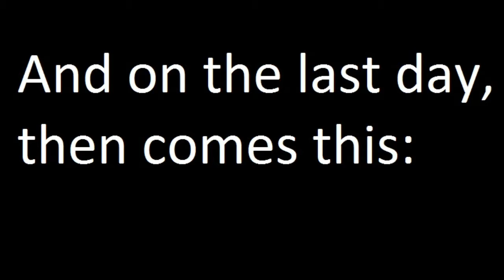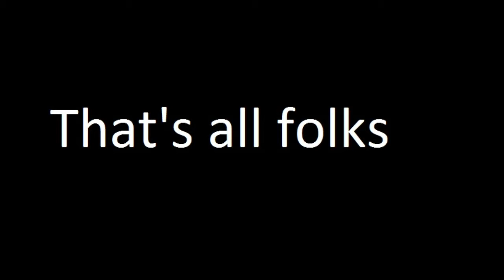Vietnamese Funeral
My friends 92 year old mother passed away. This is the funeral